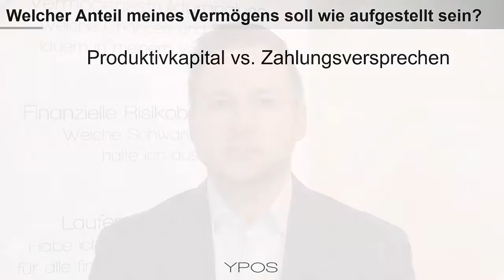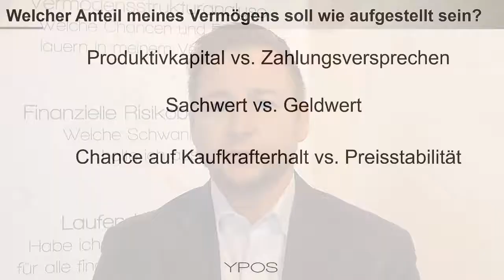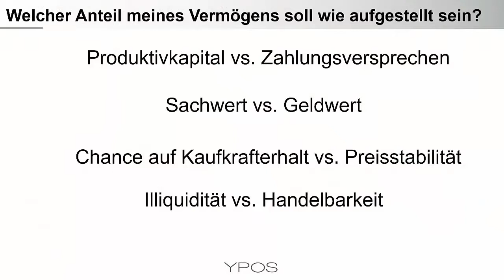Vier grundsätzliche Fragen für jeden Anleger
„Alles was die Chance auf eine Steigerung der Kaufkraft bietet schwankt. Alles was im Preis stabil ist hat keine Chance die Kaufkraft zu steigern.“ Im Gewirr von Preisbewegungen und Schlagzeilen kann man schnell den Überblick verlieren – Daher werfen wir einen kurzen Blick auf die wesentlichen Spannungsfelder für Anleger.